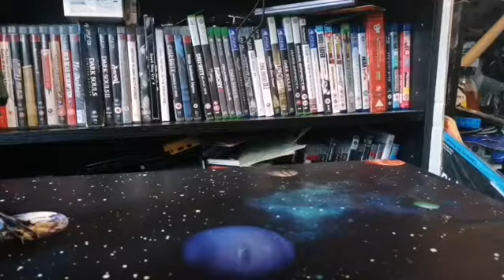Bruticus Transformation Stop Motion (First Attempt)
First go at trying to do a stop motion animation of Bruticus.